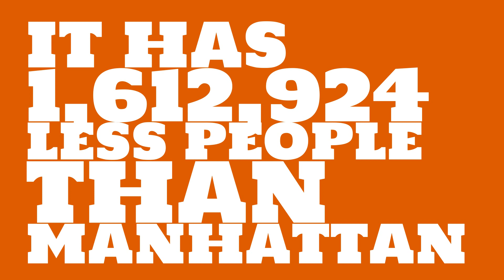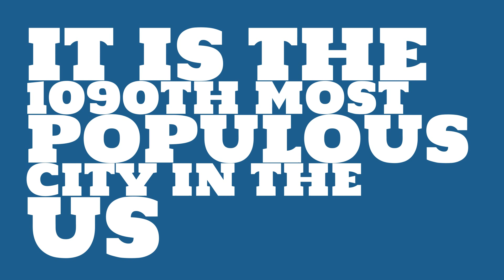What is the population of Hopkinsville, KY?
What is the population of Hopkinsville, KY? How does the size of Hopkinsville, KY compare to other cities?